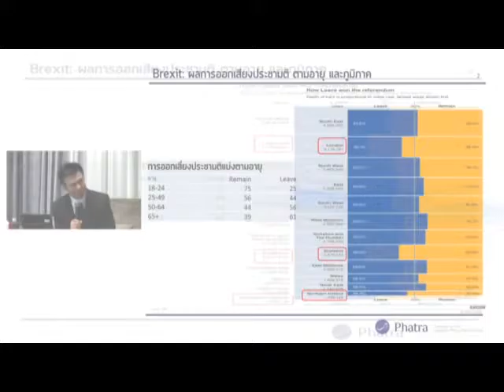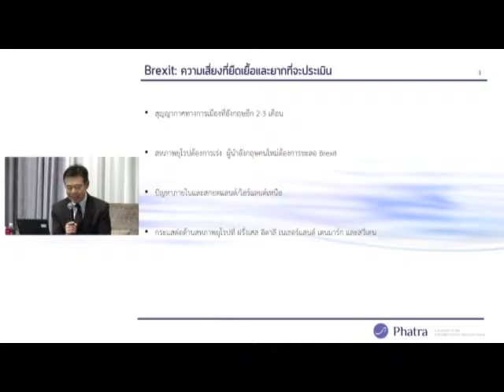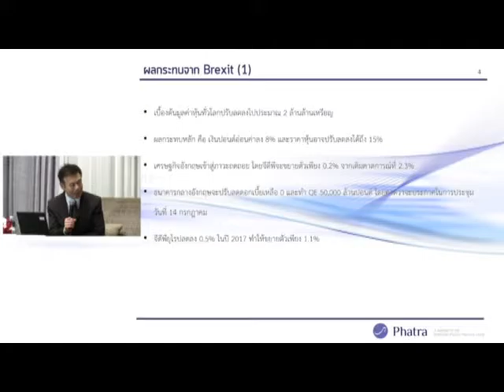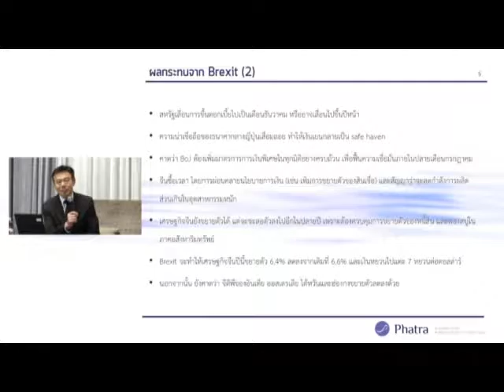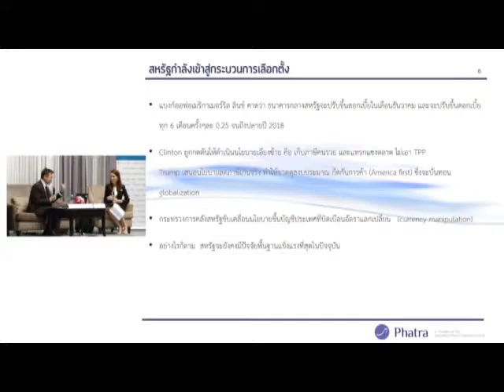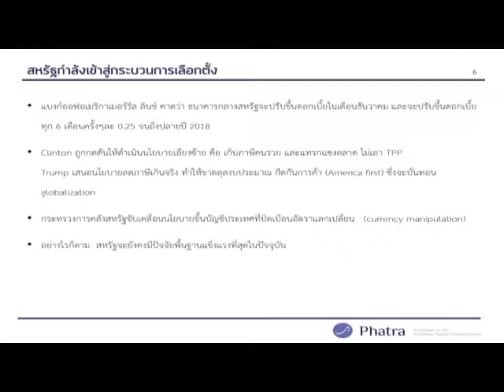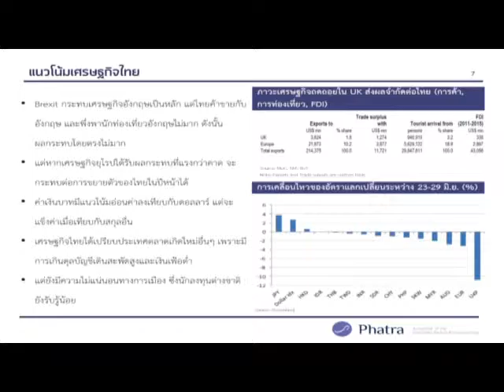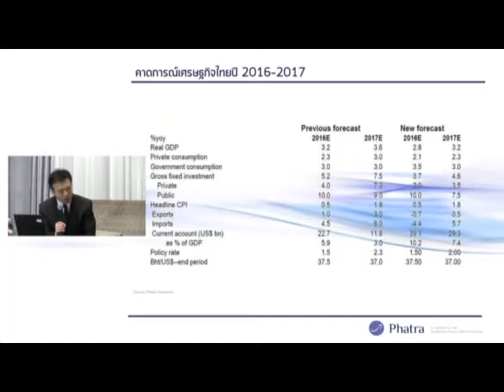2H2016 Economic Outlook & Asset Allocation Strategy (4/4)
Phatra Wealth Management Seminar
“2H2016 Economic Outlook & Asset Allocation Strategy”

วันอังคารที่ 5 กรกฎาคม 2559

ช่วงที่ 4 Economic Outlook
โดย ดร. ศุภวุฒิ สายเชื้อ กรรมการบริหารและกรรมการผู้จัดการ หัวหน้าสายงานวิจัย บริษัทหลักทรัพย์ ภัทร จำกัด (มหาชน)